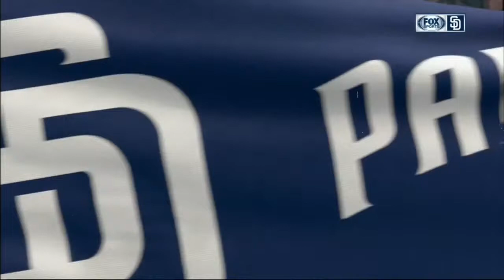Hunter Renfroe and Carlos Asuaje on getting called up by the Padres